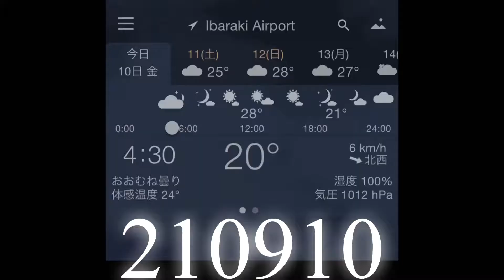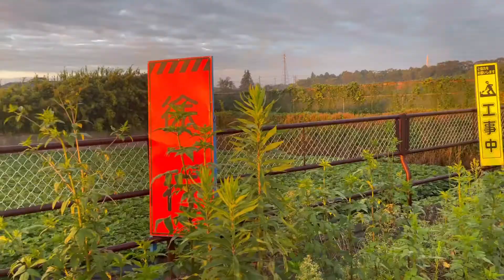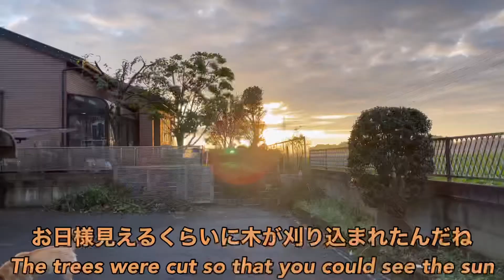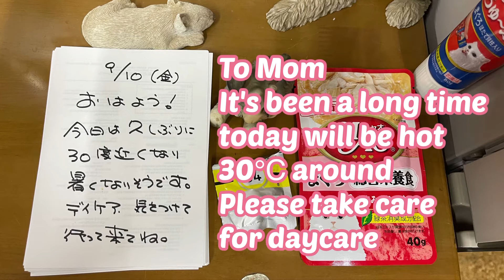210910 久しぶりのお日様 Sun after a long absence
いつもおねむのルカですが、今日はパッチリ目が覚めていました。
もっちゃんはグースカです☺️

今日は20℃、ちょうど良い気温だけど、昼間は30℃になるみたい。
お日様が見られて何よりです。

今朝はタバコ畑がすっかりなくなっていました。
どんどん土にかえっていきます。
変化に敏感なリーは、あちこち立ち止まって眺めていたよ。

イベルメクチンを飲んで1日が過ぎたけど体調変化なしです。
良かった、副反応なしに予防出来るなら、遺伝子操作型ワクチンより安全と思います🤔

Good morning ☀️
 Luca is always sleeping, but today she was awake.
 Mocchan is sleeping well ☺️

 Today it's 20 degrees Celsius, which is just right, but it seems to be 30 degrees Celsius in the daytime.
 It is the best to see the sun.

 The tobacco field was completely gone this morning.
 It will return to the soil more and more.
 Lee, who is sensitive to change, stopped and looked around.

 We’ve been taking ivermectin for a day and we don’t changed.
 Good, if it can be prevented without side reactions, I think it's safer than a genetically engineered vaccine 🤔